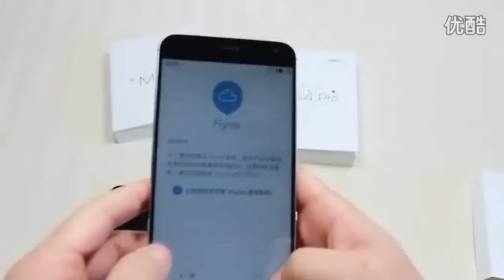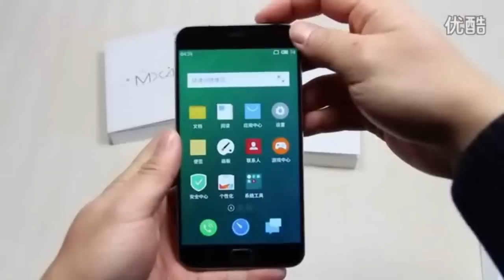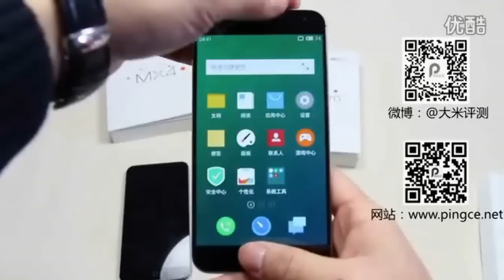MEIZU MX4 Pro Hands On Unboxing